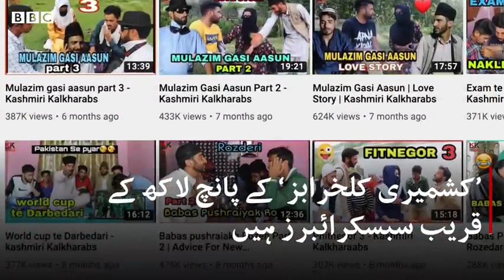Internet Ban In Kashmir | Silenced YouTuber | Kashmiri Kalkharabs